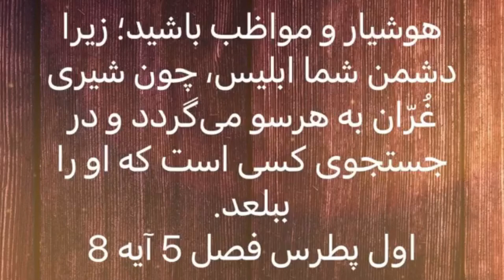Love 180- Can I Really Overcome Satan آیا می توانم حقیقتا بر شیطان پیروز شوم